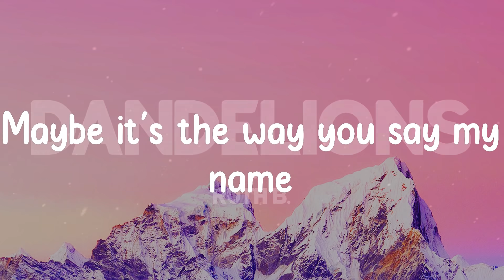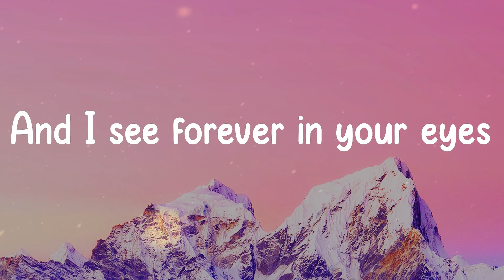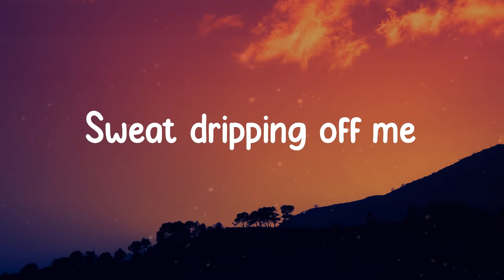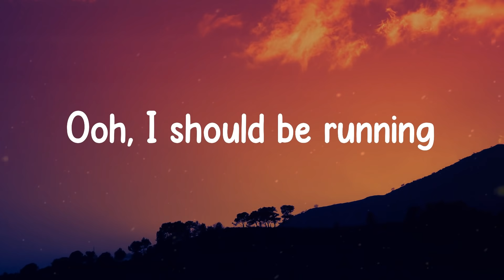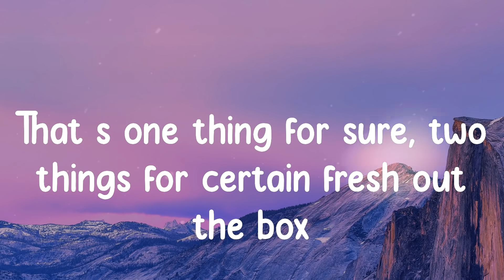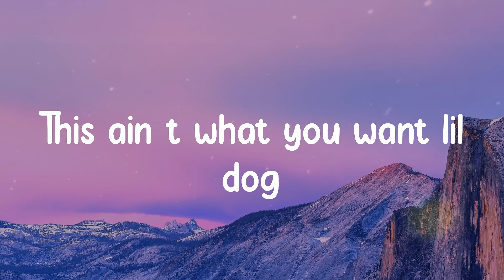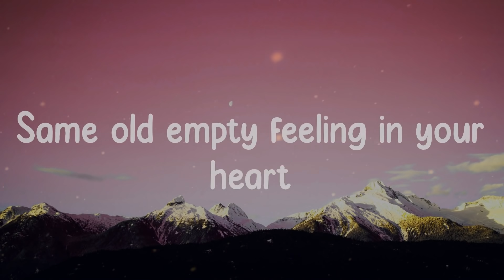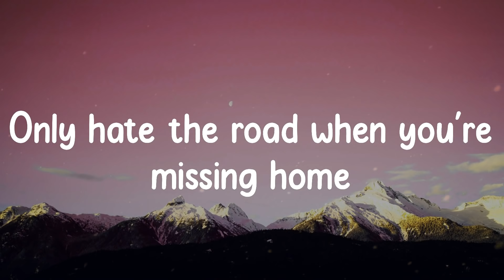Songs to sing out loud ~ Chill music mix